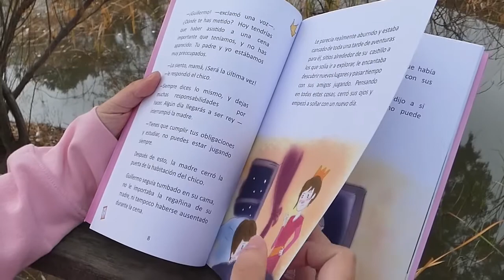"No queda tiempo", cuento de la escritora Judith Lopez Rueda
"No queda tiempo", cuento de la escritora Judith Lopez Rueda. Cuentos infantiles. SAludo para los lectores del periódico infantil EL GANCHO